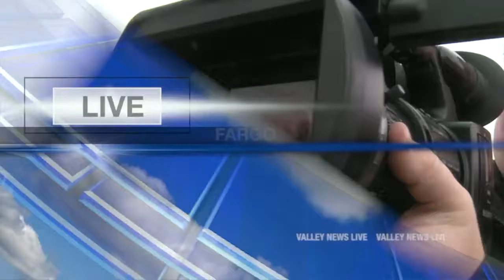News: 5:00pm October 20th Part 1